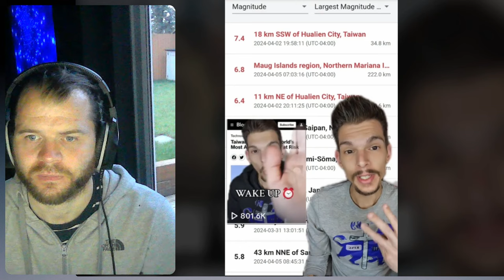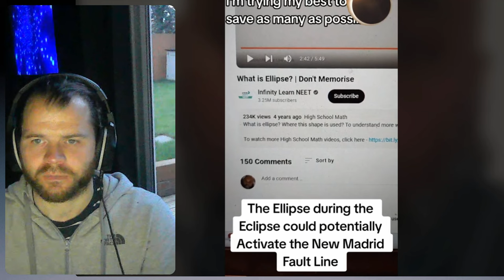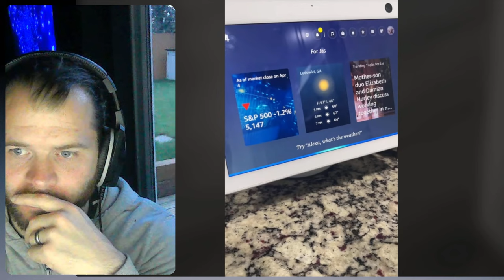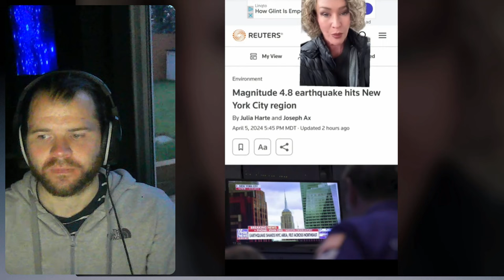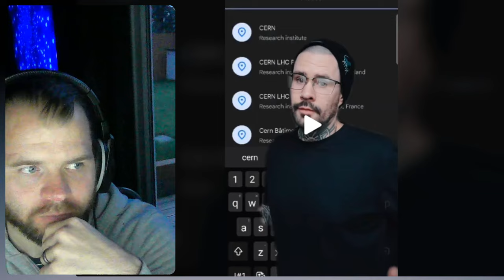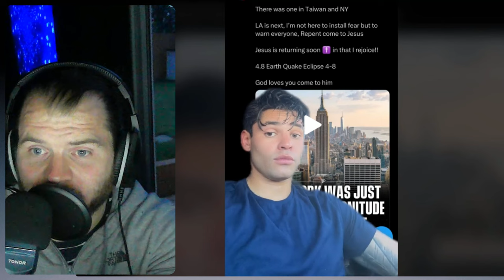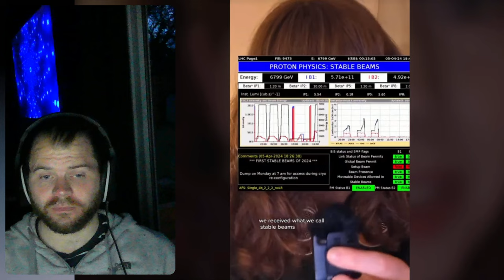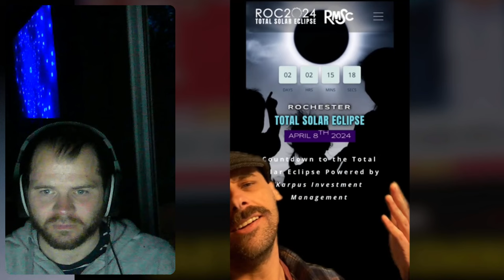Creepy TikToks That will make you Rethink Reality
Creepy TikToks That will make you Rethink  Reality Reaction